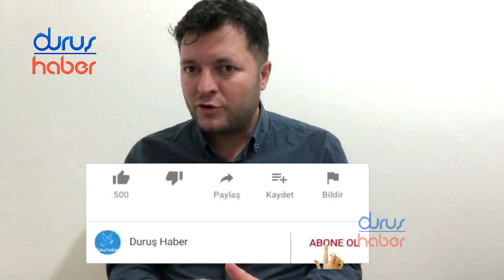MECLİSTE TANSİYON YÜKSELDİ AKP VE HDP’LİLER…